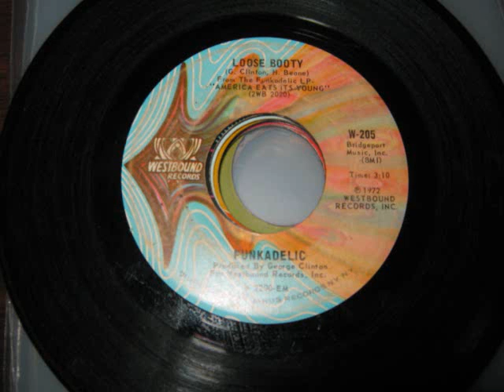Knights of Soul - Funkadelic